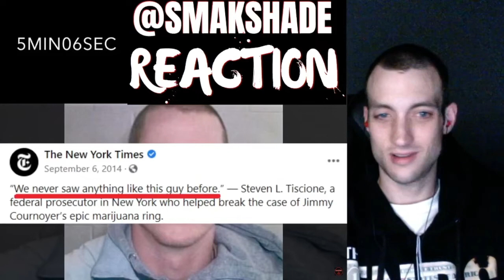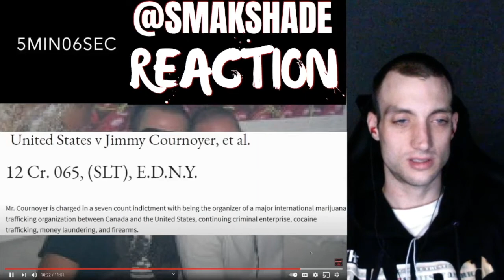REACTION $1 Billion Drug Kingpin before Age 30 (True Story of Jimmy Cournoyer)